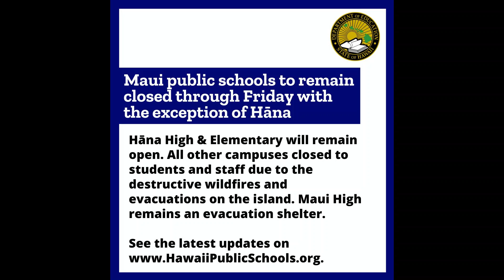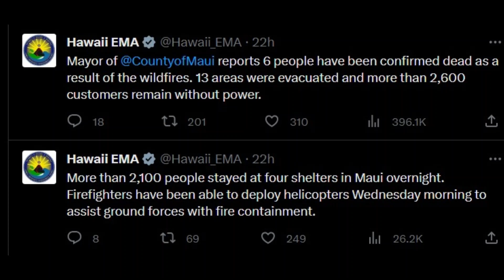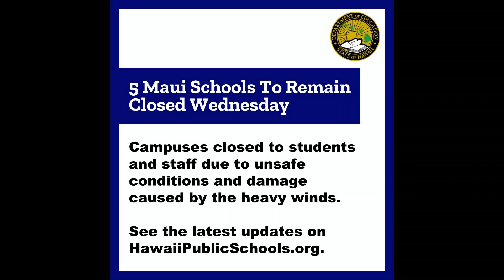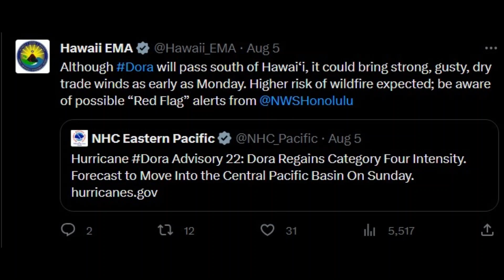EAS Compilation: Hawaiian Brushfires Spark Major Disaster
The thumbnail was taken by the Hawaii Department of Transportation.